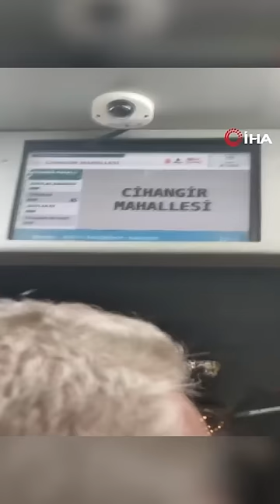Otobüs şoförünün bebek arabalı yolcuya verdiği cevaplar pes dedirtti